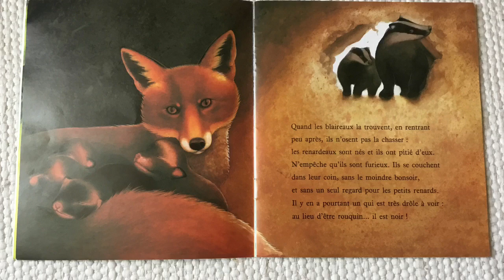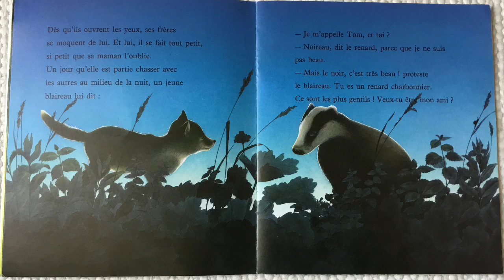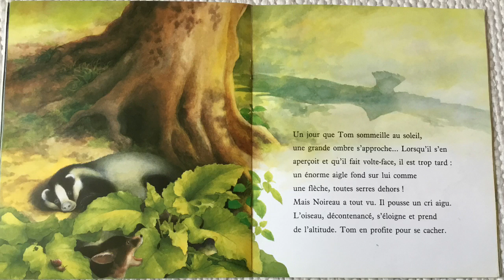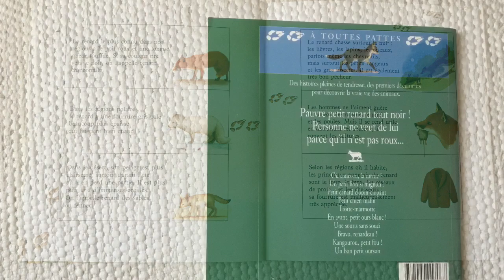Bravo, Renardeau! Lecture pour enfant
Lecture du livre Bravo, renardeau !
Auteur Muriel Pépin
Illustrations Catherine Fichaux
Aux éditions Nathan